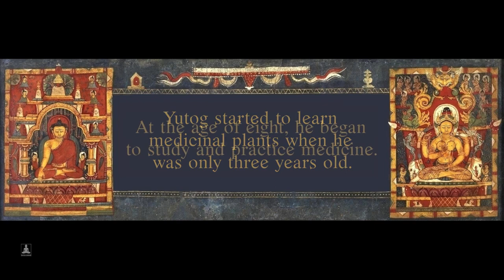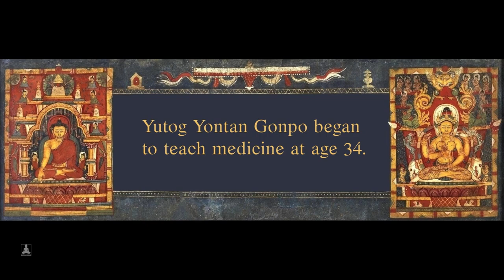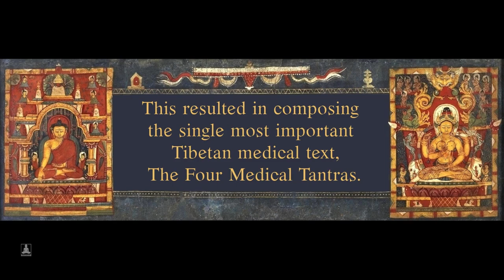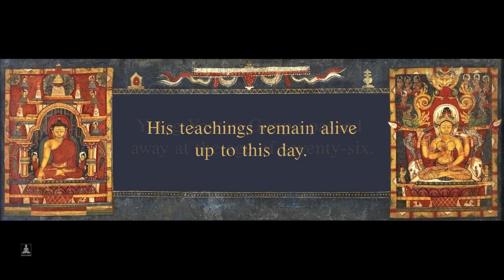The short biography of Yutog Yonten Gompo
The short biography of Yutog Yonten Gompo, the main founder of the Tibetan Medicine.

Based on:
1. Chogyal Namkhai Norbu – The Light of Kailash.
2. The short biography by Jaakko Takkinen, the Department of Religious Studies at University of California, Santa Barbara.

Artwork:
Publication: Wisdom Publications, Calender
Los Angeles County Museum of Art
Hahn Cultural Foundation
Publication: A Tale of Thangkas